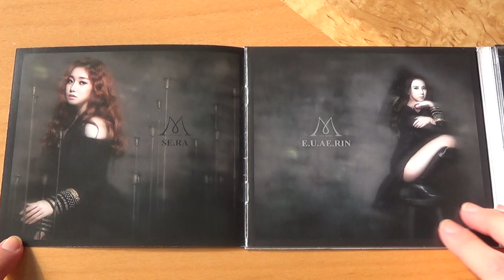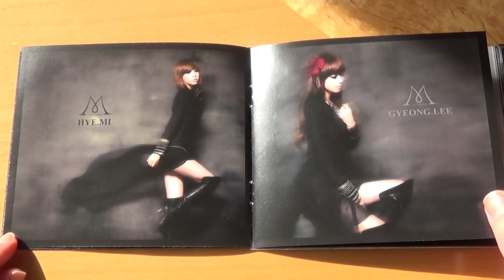Unboxing Nine Muses 나인뮤지스 Digital Single Album News 뉴스 [Promo]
Unboxing/Review of Nine Muses 나인뮤지스 Korean Digital Single Promotion Album News 뉴스

Tracks on the CD:
1. News
2. News (Instrumental)